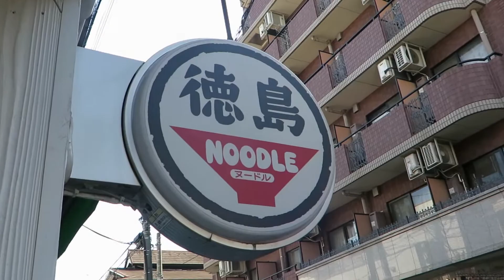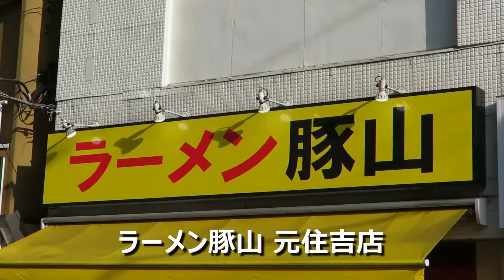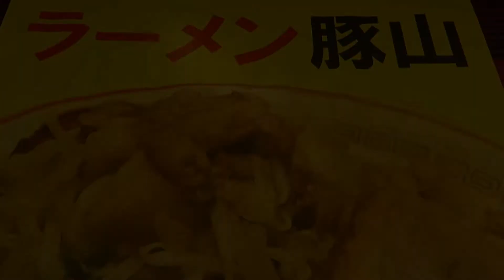【元住吉ラーメン】まとめ動画 てっぺん家 豚星。 徳島NOODLEぱどる ラーメン豚山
東急東横線元住吉駅付近のラーメンのまとめ動画です。